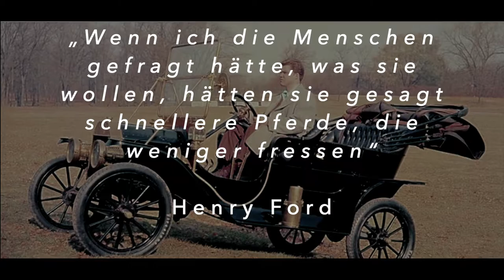Performance Lab - Disruptives Denken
Viele unserer Kunden sehen sich durch die pandemiebedingte Lage und der sich immer schneller verändernden Marktsituation vor grundlegenden Problemstellungen. Unser Performance Lab kann dabei eine wichtige Rolle für den nachhaltigen Unternehmenserfolg spielen. Sehen Sie sich das Video an und erfahren Sie, wie SieMatic Möbelwerke mit unserem Lab-Ansatz eine Kultur schaffen konnte, die positive Disruption von innen heraus treibt.